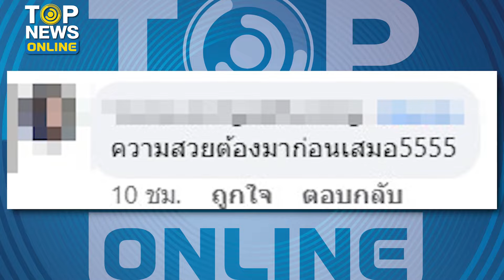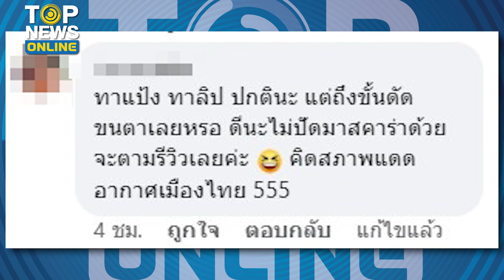“ครูฝึก” กุมขมับ รด.หญิง ดัดขนตางอนฉ่ำกลางสนามเขาชนไก่ ตัวตึงไม่แผ่วแม้ยามออกศึก | TOPUPDATE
ไม่แผ่วแม้ยามออกศึก “ครูฝึก” กุมขมับ รด.หญิง ตัวตึง ดัดขนตางอนฉ่ำกลางสนามเขาชนไก่ ลั่นแก้เขิน เดี๋ยวก็ดังหรอก